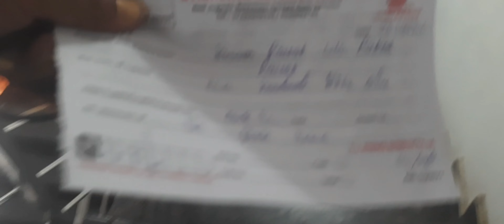Aaj Navi School Jake Khush H | First Time Scooty ko High Way Me Chalaya